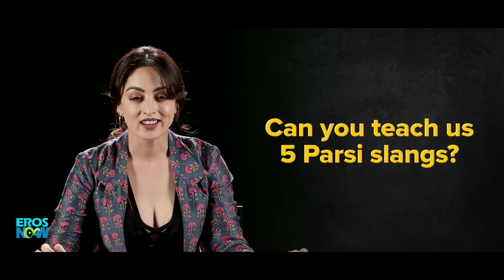5 Questions With The Cast Of Flip | Eros Now Original | All Episodes Streaming Now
The cast of Flip spills the beans on their weird massage experiences and the one thing that Flipped them.

Series: Flip
Cast: Ranvir Shorey, Shruti Marathe , Arjun Mathur, Shweta Basu prasad , Shweta Gulati , Pallavi Batra, Sarang Sathaye
Jim Sarbh , Viraf Patel, Sandeepa Dhar , Sheetal Menon, Naman Shaw
Directed: Bejoy Nambiar
Writer: Bejoy Nambiar , Radhika Malhotra , Aparna Nadig.
Music by: Gaurav Godkhindi, Govind Vasantha,  Ashu , Varun sunil.
Editor: Ashish Suryavanshi , Farooq Hundekar,  Priyank Prem kumar
DOP: Jay Oza, Viraj Singh, Srijit Basu, Yamini Yagnamurthy